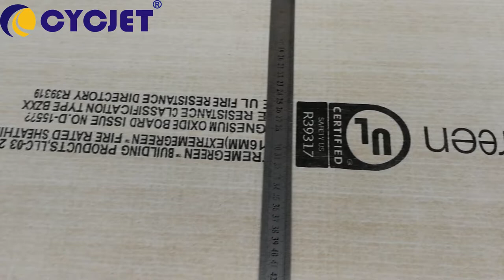CYCJET Large Format Inkjet Printer/EPS box Logo Printing/How to Print Plywood Panel